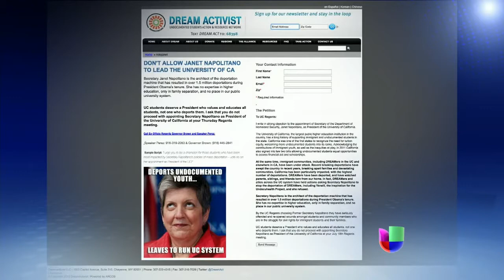Indocumentados en California temen llegada de Janet Napolitano - Noticiero Univisión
Estudiantes de la Universidad de California temen la llegada de Janet Napolitano como presidenta de Universidades del Estado.